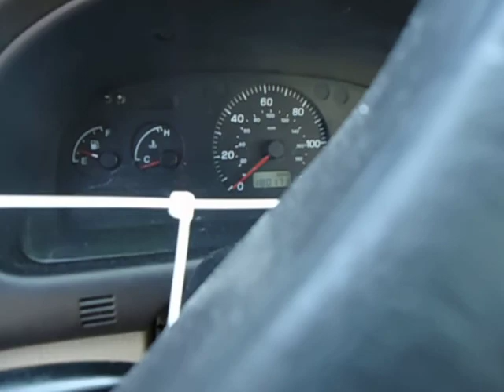AC8886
2000 SUBARU IMPREZA 2.2 ENGINE